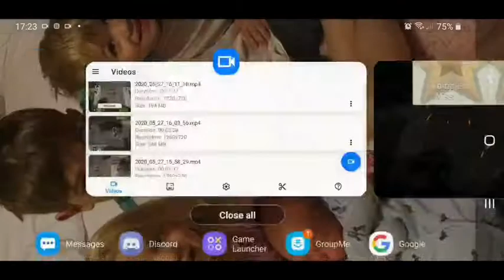Shopping Trip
The Grocery Store Challenge
Video by Beetlejuice